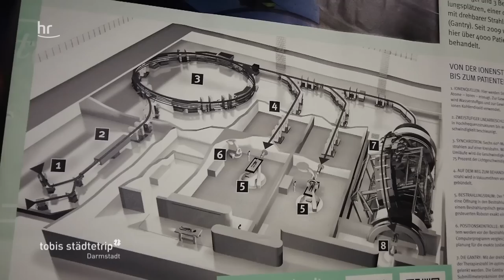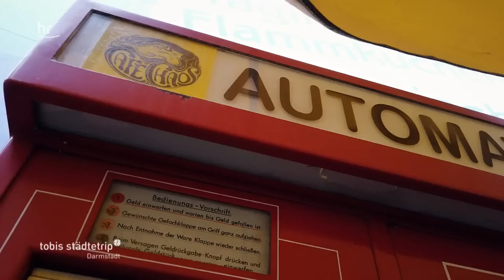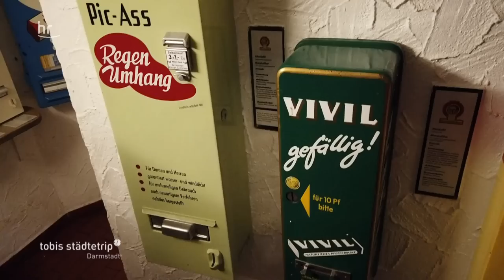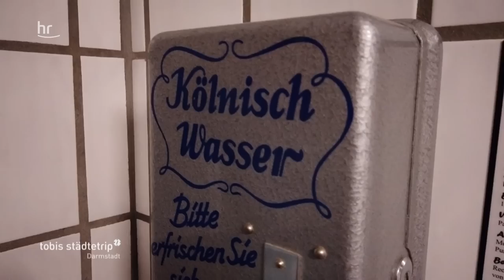Best of Darmstadt! Tobis Städtetrip:Darmstadt hautnah! Lost Places, Affen und Teilchenbeschleuniger!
Eine verlassene Diskothek unter der Erde, Totenkopfäffchen aus nächster Nähe und eine echte Schatzkammer – das sind nur drei Dinge, die Tobi Kämmerer gemeinsam mit den Zuschauern in „Tobis Städtetrip: Darmstadt hautnah!“ entdeckt. So steigt der hr3-Morningshowmoderator hinab in ein fast vergessenes Tunnelsystem unter der Stadt. Neben einem Luftschutzkeller, in dem viele Darmstädter während des Zweiten Weltkriegs überlebt haben, kommt er in die längst verlassene Diskothek „Internationaler Studentenclub“. Faszinierende „Lost Places“ - Räume, in denen die Zeit stehen geblieben ist, und die mit der Zeit verrotten. Eine weitere Station ist der kleine, aber sehr feine Zoo „Vivarium“. Hier darf Tobi beim Füttern der Totenkopfäffchen und der Riesenschildkröten helfen. Zusammen mit dem Zuschauer erlebt er faszinierende Tier extrem nah. Richtig spannend wird es dann im Hessischen Landesmuseum, wo sich Tobi Kämmerer eines der wertvollsten Trinkspiele weltweit angucken darf: ein mechanisches Pferd aus Gold und Silber.

Mehr aktuelle Inhalte des Hessischen Rundfunks findet ihr in unserer Mediathek. Einfach hier klicken